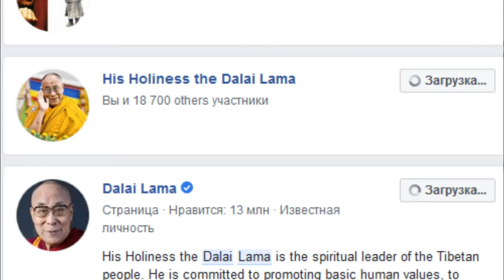HH Dalai Lama-Celebrating Diversity in the Muslim World-2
from..HH Dalai Lama-Celebrating Diversity in the Muslim World-2